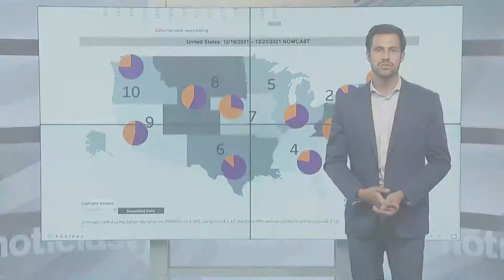California es el primer estado en superar los 5 millones de casos por COVID-19